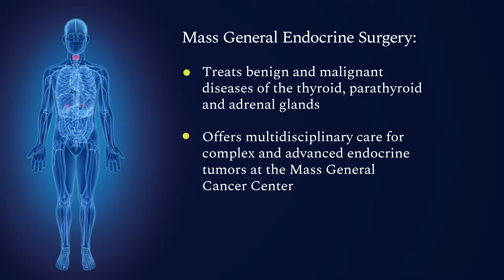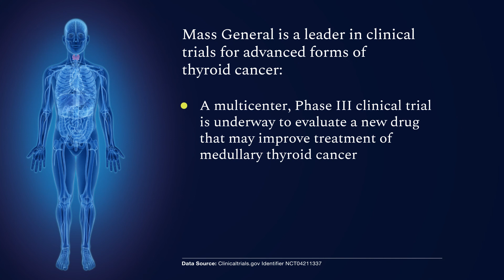COMPASS: Mass General Endocrine Surgery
The mission of COMPASS is to provide patients with access to comprehensive quality and safety data across a variety of Massachusetts General Hospital surgical specialties. In this video, learn about  performance and outcomes data for Mass General thyroid, parathyroid and adrenal gland care.